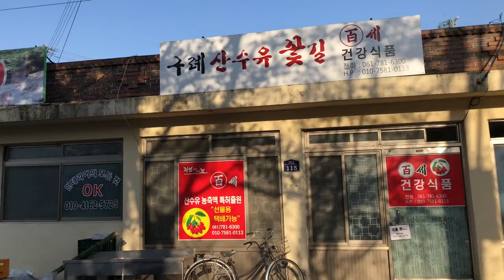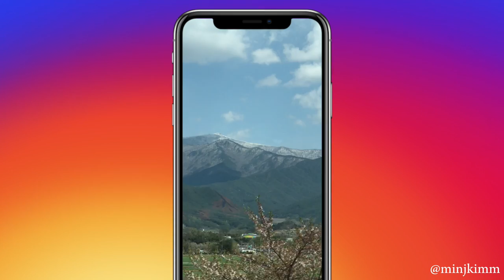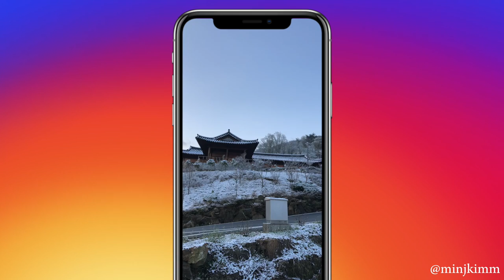Jirisan Thruhike! 오미~방광~산동~주천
산준섭의 리드로 친구들과 함께 지리산 둘레길 중 오미~주천까지 걸었습니다.
50km라는 비교적 짧은 거리였지만 처음으로 쓰루하이크를 해보면서 엄청난 매력을 느끼게 되었고... 그 영향으로 장비를 다 사버림...
드론샷: @noelgallery